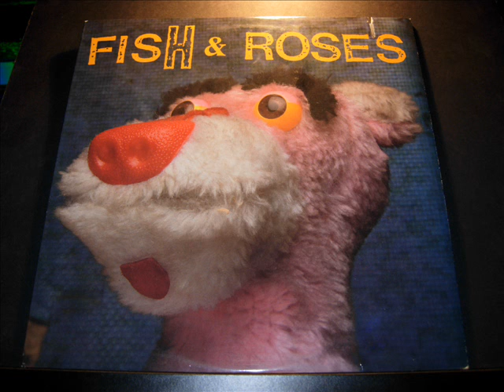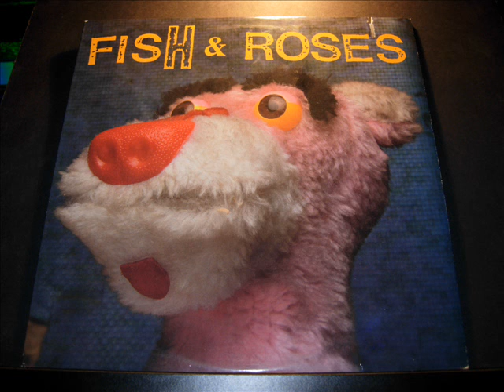FISH & ROSES - Have A Nice Day And Fried Rice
A mid eighties band featuring Rick Brown and Sue Garner.